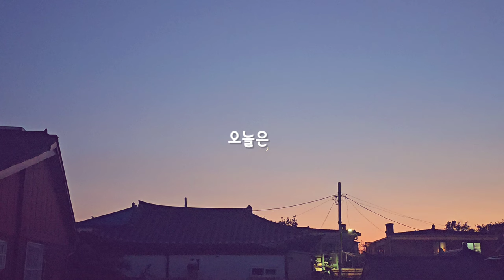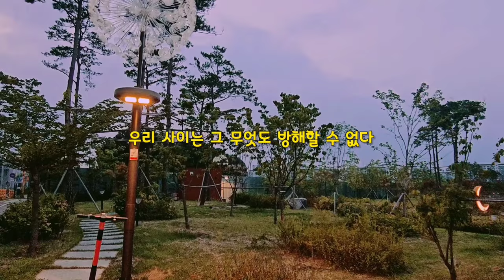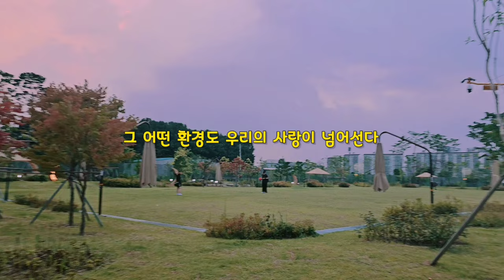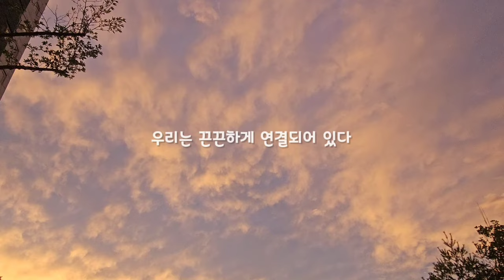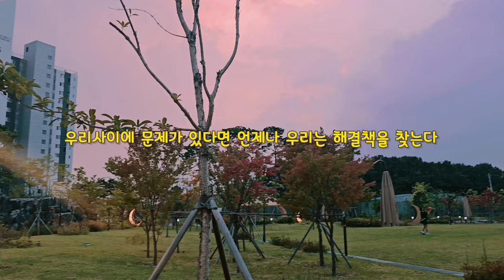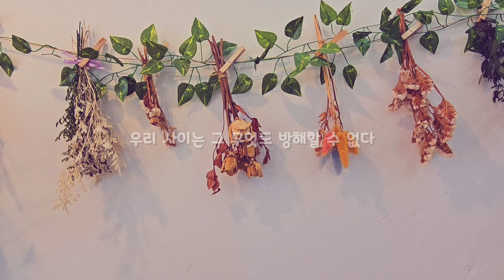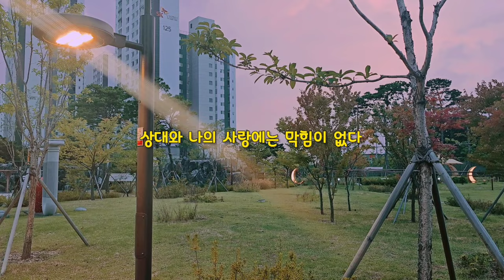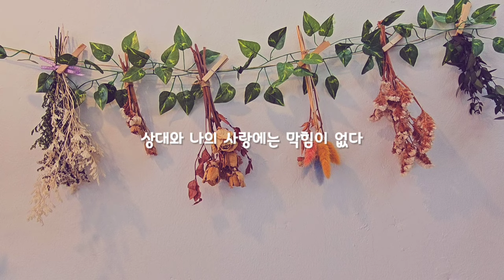상대와 나 사이의 장애물 제거 주파수💖소망새기기(확언) 명상/Love Meditation/Anthony lazaro-moonlight 1시간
안녕하세요😊
러브썸입니다💖
오늘은 상대와 나 사이에 장애요인이 되는 부정적요소들이 제거되는 주파수를 들고왔습니다
분명 서로 마음은 있는거 같지만 상황상, 아니면  상대의 가치관 등등의 여러 이유로 이루어지기 힘든 경우에 들어주시면 되겠습니다

편한상태에서 언제나 들어주셔도 되고, 특히 자기전 의식과 무의식의 경계상태에서 더 받아들이는 힘이 강해져 효과가 높아지니 그때도 들어주세요

모두모두  원하시는 사랑 듬뿍 받으시면서 많이많이 사랑하시고 행복하세요💖💖💖💖